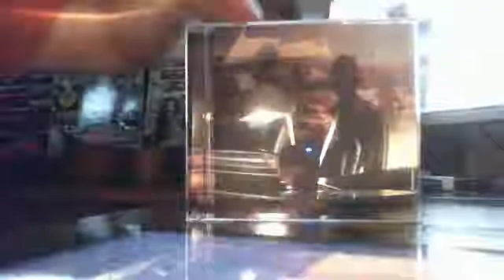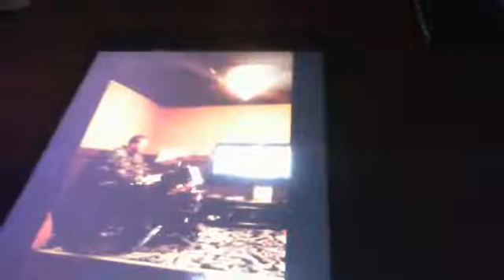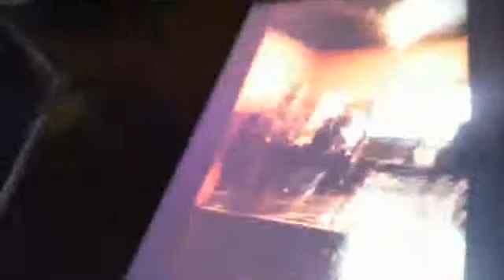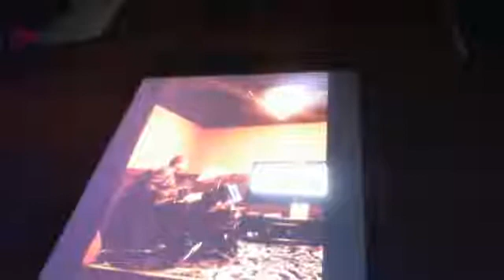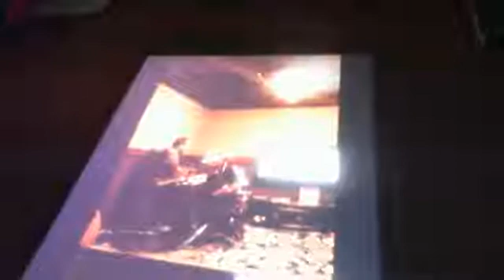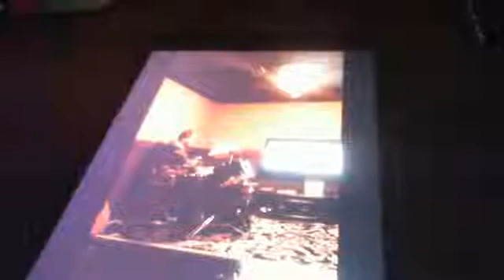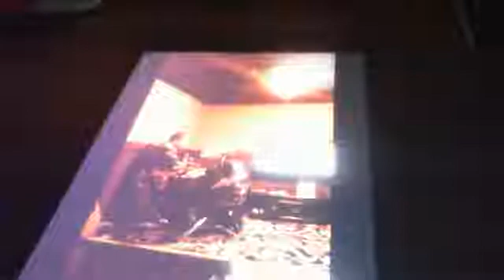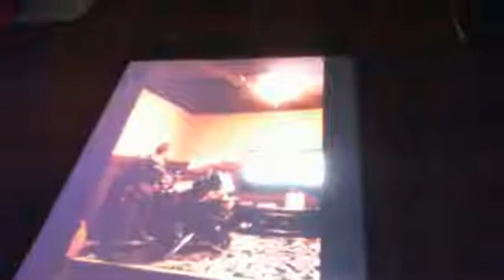LINKIN PARK ONE MORE Light Album Review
LINKIN PARK ONE MORE Light Album Review - Captured Live on Ustream